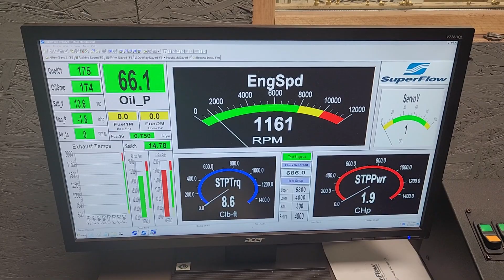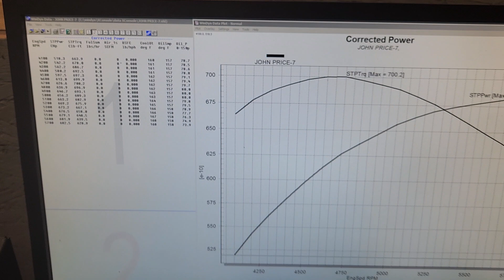JOHN PRICE BBC 572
John Price's BBC 572 Engine by Skip White Performance